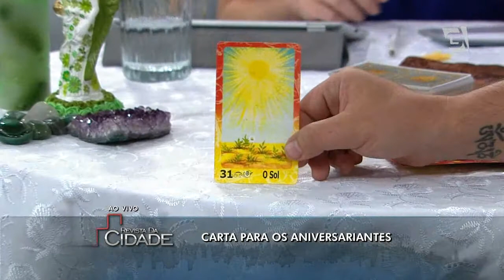24.03 - Revista da Cidade - Carta dos Aniversariantes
O espiritualista André Mantovanni fala a previsão do Tarô para os aniversariantes desta semana.